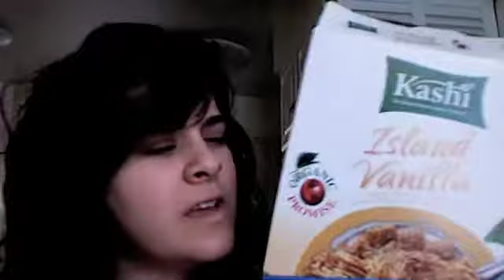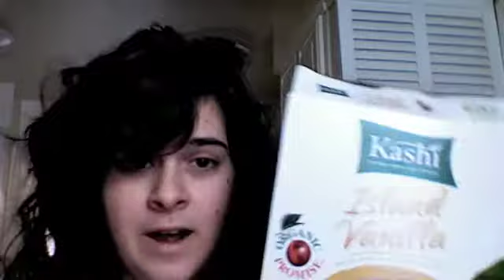lesbians hate the word "majority"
Lesbian hate the word majority but what do the majority of lesbians like to eat. do lesbians like christmas? Snow!